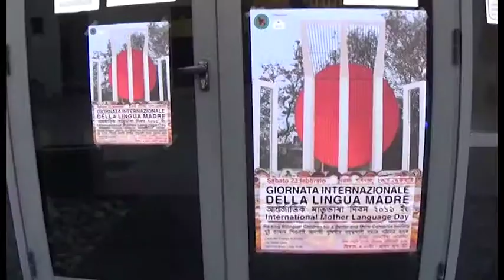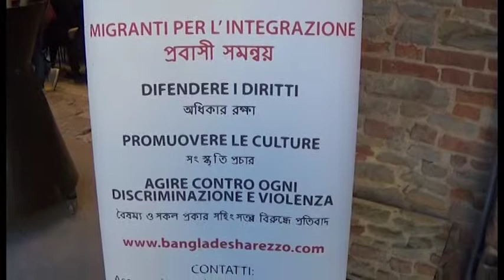Arezzo, la giornata della lingua madre alla Casa dell'Energia